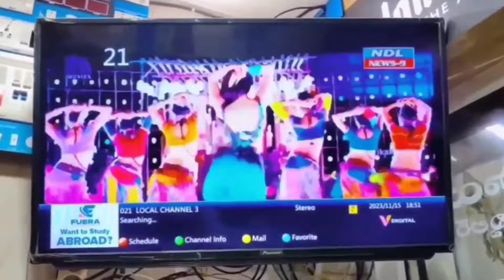నంద్యాలలో ఏ వీధి చూసినా చెత్తతో ఉన్న డబ్బాలు పట్టించుకోని అధికారులు..!nandyal news 9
Nandyal news 9 నంద్యాలలో ఏ వీధి చూసినా చెత్తతో ఉన్న డబ్బాలు దుర్వాసనతో ప్రజలు ఇబ్బందులు పట్టించుకోని అధికారులు